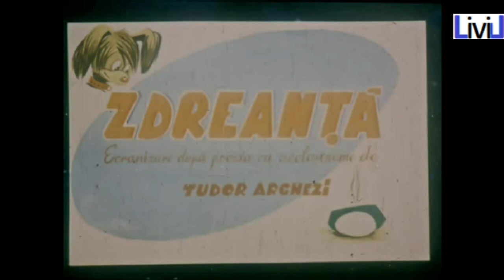ZDREANTA de TUDOR ARGHEZI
Haideti sa redescoperim lumea copilariei, insotita de ilustratii viu-colorate si personaje simpatice, prin intermediul DIAFILMULUI, cu fundalul vocilor de vinil ale celor de la Electrecord.